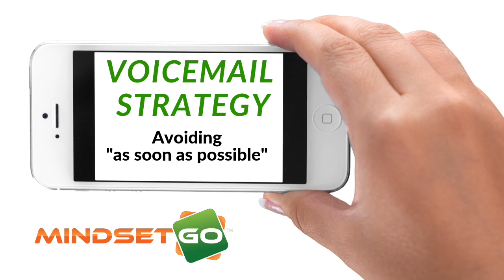Avoiding "As Soon As Possible"